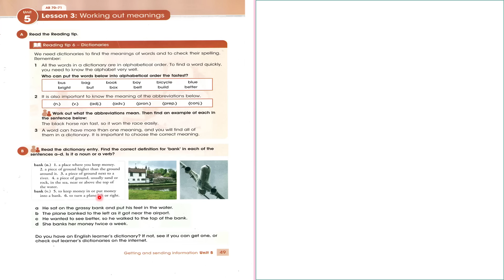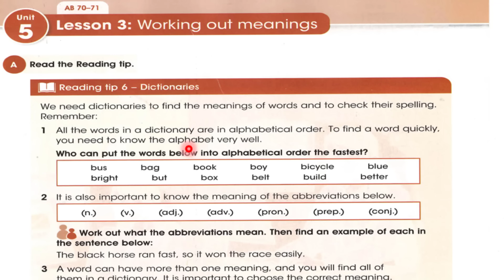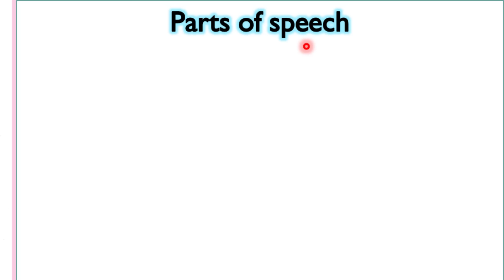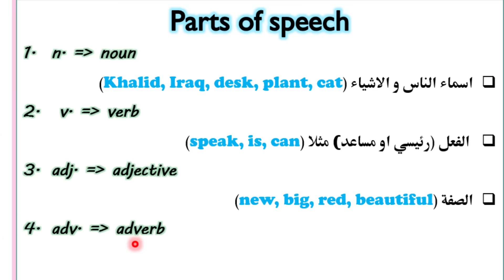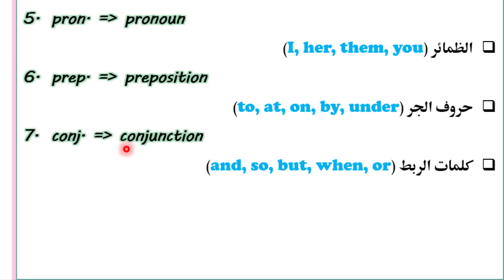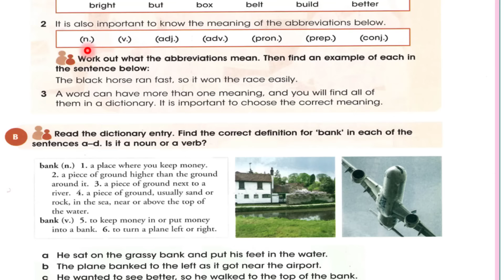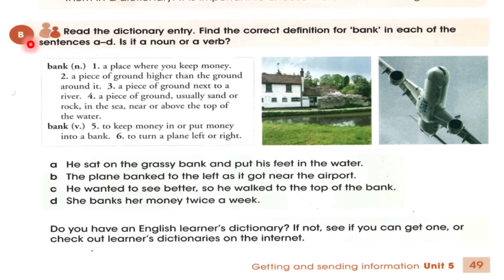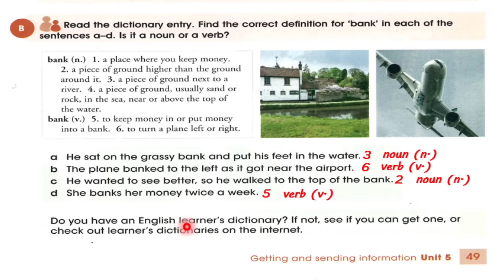صفحة 49 انكليزي ثاني متوسط 2023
🏵️ كروب الاستاذ علي العكراوي على الفيس